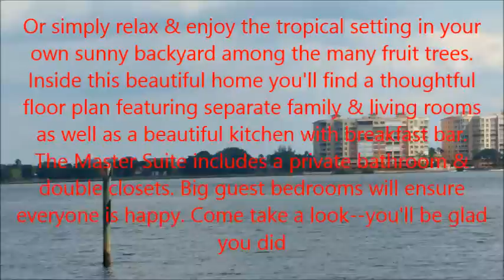Las ventas de casas y apartamentos en EE.UU aumentaron en Agosto